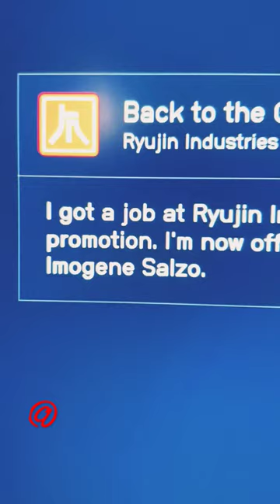Starfield Highlite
finished Ryujin... I love this game